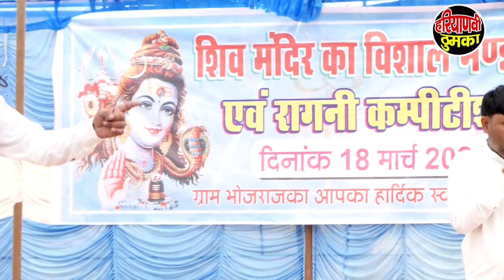वध अच्छा बदनाम बुरा |Vadh Achchha Badnam Bura | Radhe Shyam | Bhojrajka Ragni 2021|Haryanvi Thumka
Haryanvi Thumka
Tital :-    Vadh Achchha Badnam Bura
Singer :- Radhe Shyam
Camera & Editer :- S.B. Palwal